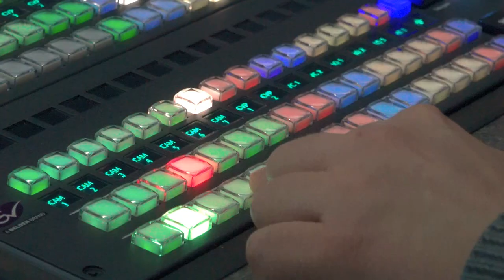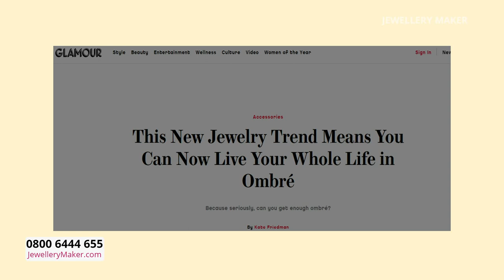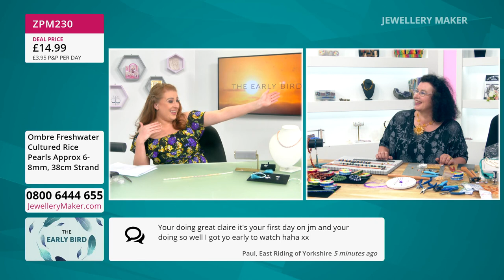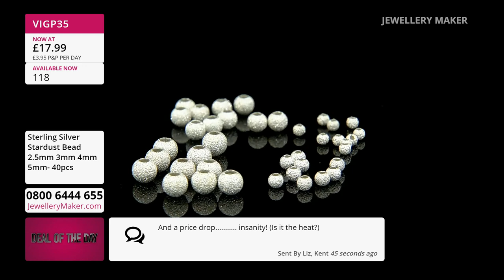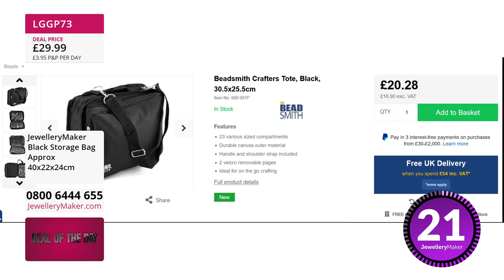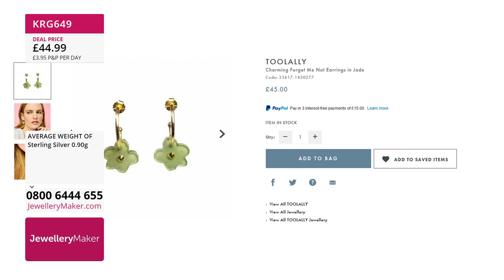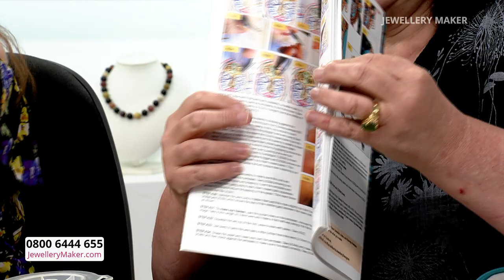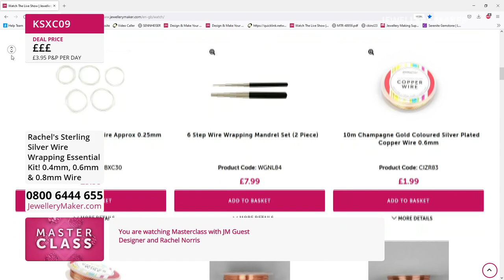JewelleryMaker LIVE 18/06/2022